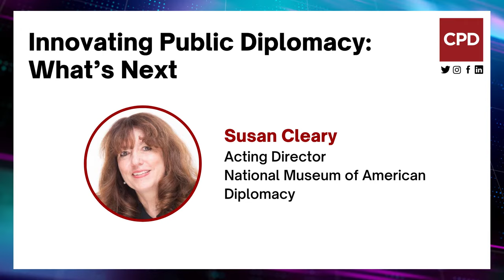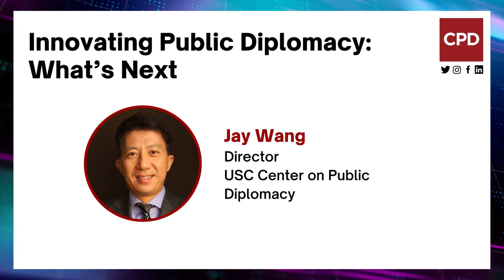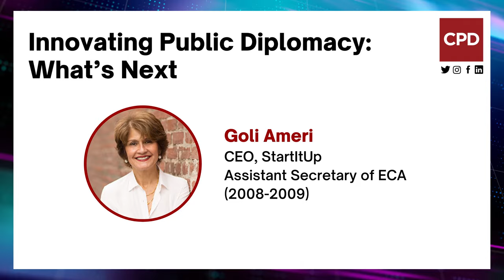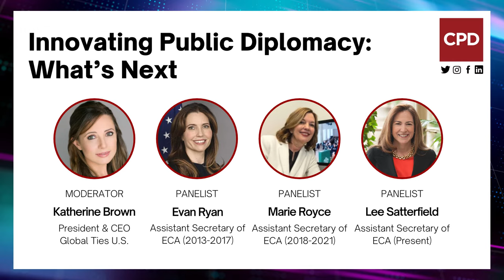Innovating Public Diplomacy: What's Next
CPD hosted a forum titled, “Innovating Public Diplomacy: What’s Next,” at the National Museum of American Diplomacy in Washington, D.C., on May 2, 2022 from 4:00–5:15pm (Eastern Time).

Following the successful launch of the Public Diplomacy Innovation Prize last year, this event aimed to underscore innovation and creativity as a key driver to advance public diplomacy as an essential foreign policy tool. The event featured a panel discussion exploring fresh perspectives on long-standing practices of cultural programming and exchanges by current and former U.S. Assistant Secretaries of State for Educational and Cultural Affairs, including the Honorable Lee Satterfield, Marie Royce and Evan Ryan. Acting Under Secretary for Public Diplomacy and Public Affairs Elizabeth Allen attended and gave opening remarks.

The Innovation Prize was established by CPD in partnership with the U.S. Department of State to recognize public diplomacy officers across the Foreign and Civil Service for their outstanding efforts that enable innovation and creativity. These innovations not only demonstrate public diplomacy leadership on behalf of the United States, but they also serve to further build the field at a moment when public diplomacy is needed more than ever. As part of the forum, we will mark the establishment of an endowment fund through a generous gift made by CPD Advisory Board Member Goli Ameri to ensure the annual Public Diplomacy Innovation Prize’s continued success.

The event audience consisted of leaders, practitioners and scholars in the field of public diplomacy.